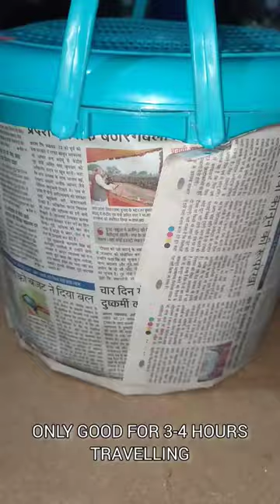How to safely transport your cat for short distance.